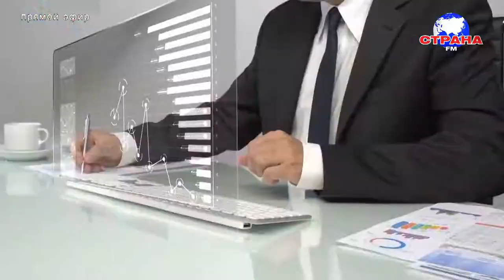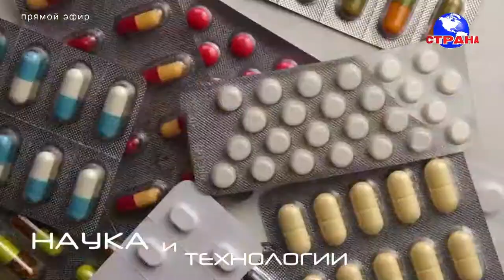В гостях у Страны FM Евгения Долгова